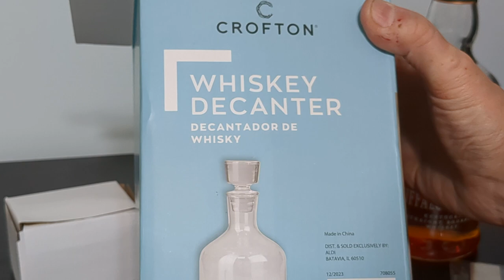Mr K wants to brag on his great family and their gifting expertise!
It's (was) ma birthday!

Sorry folks. Battery died right the end. Was just going to show my daughter had also etched my monogram into the glass top on the decanter, then it was over. So no point editing an ending!